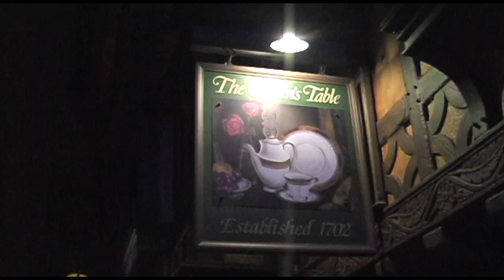Epcot Christmas Season Overview 2011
Walt Disney World 2011 Epcot Christmas Season